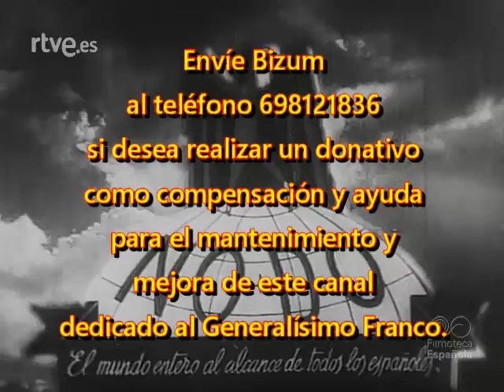1964 01 13 NODO 1097A La OJE acompaña al Papa Salida de Barajas para Tierra Santa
NODO 1.097A, de 13 de enero de 1964.
La OJE acompaña al Papa. Salida de Barajas para Tierra Santa.